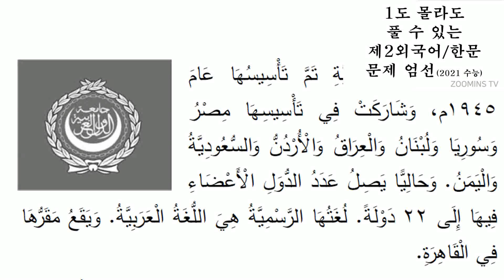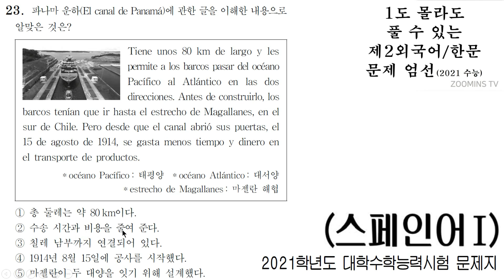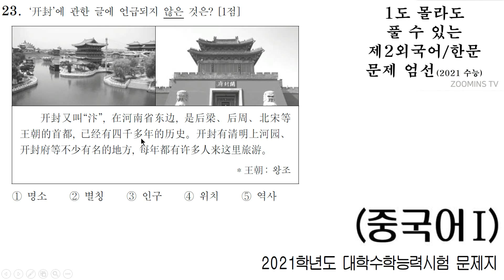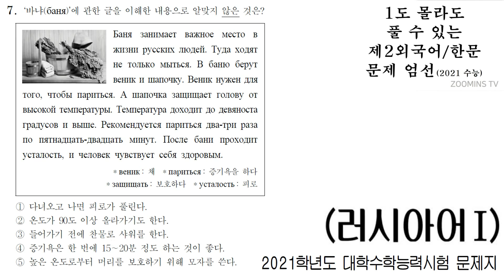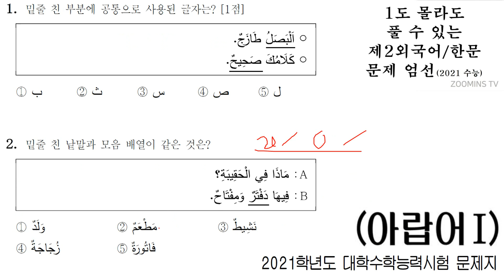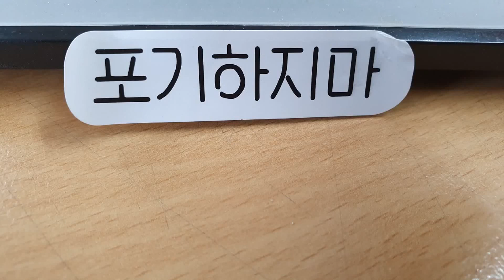언어 1도 몰라도 풀 수 있는 문제 엄선해봤습니다. 2021 수능 제2외국어/한문 영역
안녕하세요, ZOOMINS TV입니다!

언어 1도 몰라도 풀 수 있는 문제 엄선해봤습니다. 2021 수능 제2외국어/한문 영역 9개 과목 모두 최소한 하나씩은 있는 것 같네요!

수험생 여러분 고생많으셨습니다!